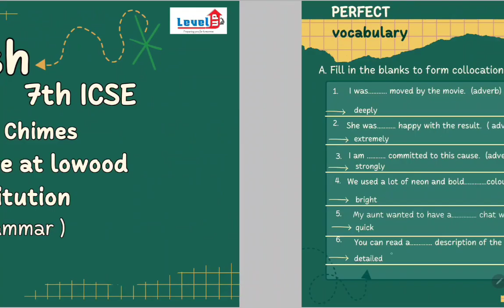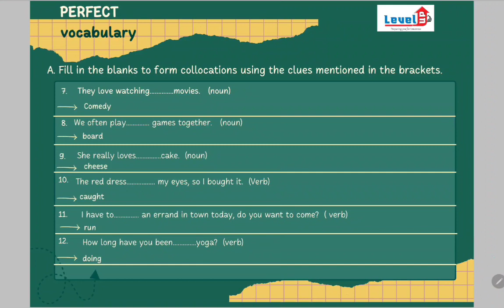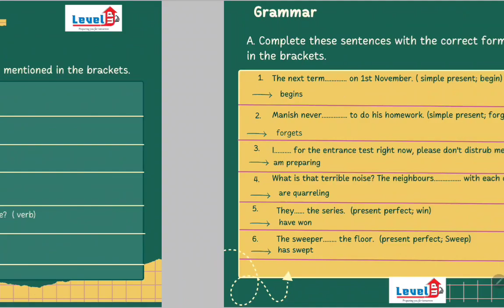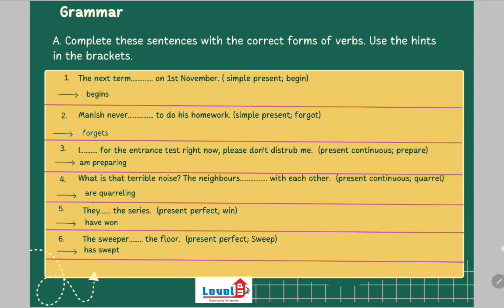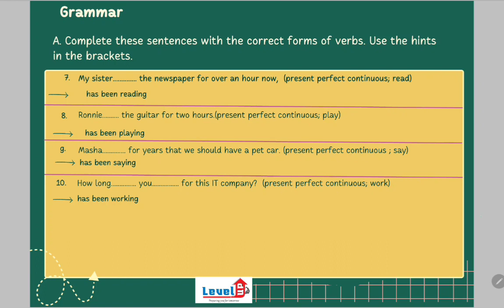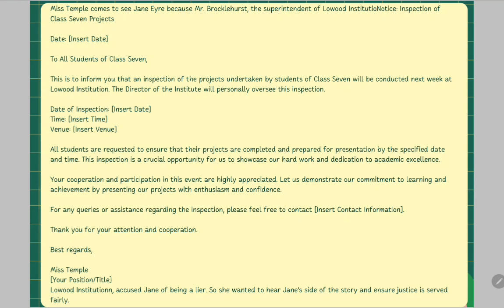7th ICSE Wind chimes Jane Eyer at Lowood Institution ( Grammar )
ICSE English
Winds Chimes
Jane Eyre
Lowood Institution
Grammar studies
Education system
Victorian literature
Character analysis
Themes and motifs
Social criticism

Musician:NyLon